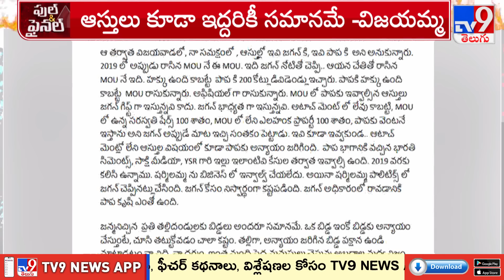YS విజయమ్మ బహిరంగ లేఖ! | YS Vijayamma - TV9